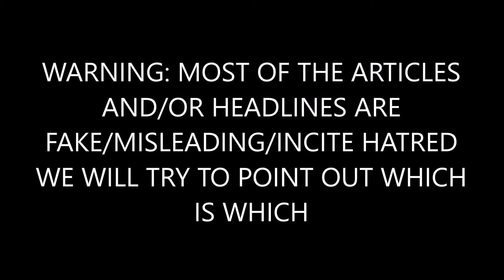BREAKING: Clinton Campaign Officials Lash Out At Donna Brazile